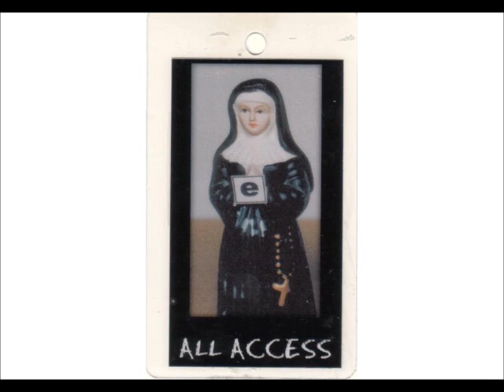Pigface - Sweetmeat (Sweet Beat Fix/Slick Idiot Remix)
The Head Remixes Boxed Set - Limited to 750 numbered copies and included a laminated United Tour '03 all access backstage pass.